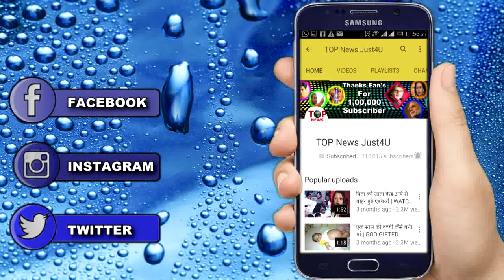IPKKND: उस दिन के आधे सच से वाकिफ होगा अद्वय | ADVAY ONLY KNEW HALF TRUTH